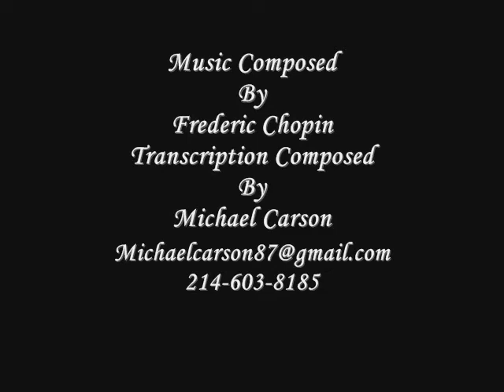Fractile Chopin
Orchestral Transcription of Frederic Chopin's Etude or Solo Piano, Opus 10, Number 4